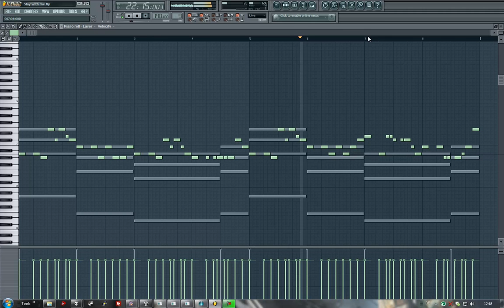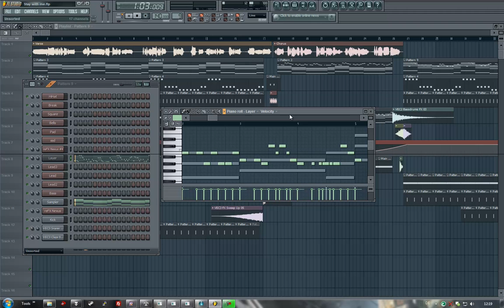DJ LineX - Stay with Me (Preview, little Tutorial,First Work)